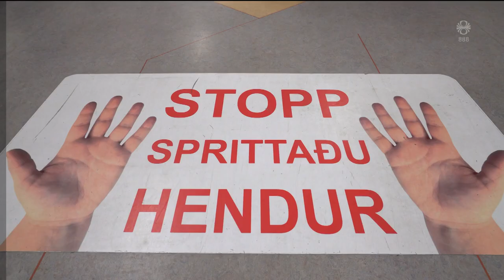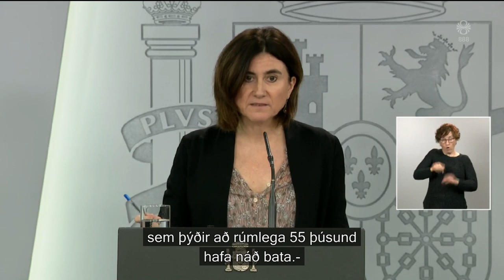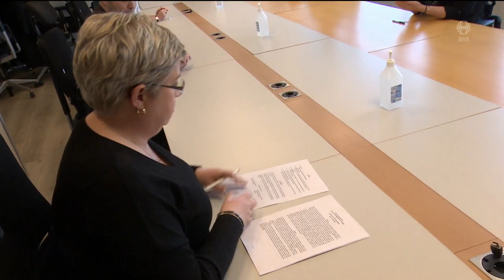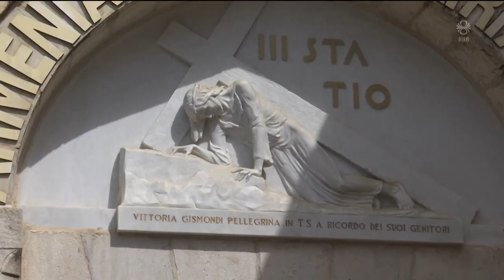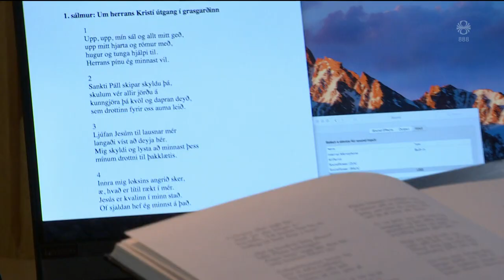Fréttir - 10. apr 2020